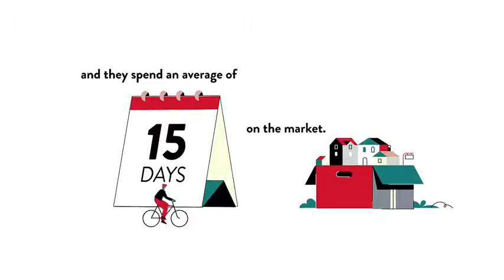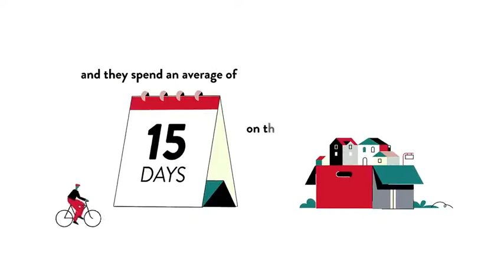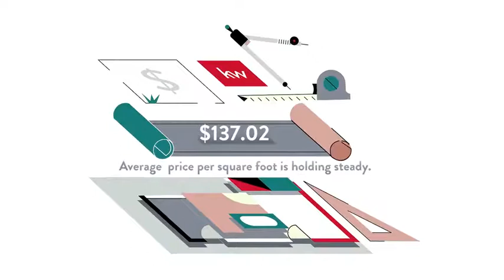Windmill Meadows, Williamsburg, VA, US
Windmill Meadows, Williamsburg, VA, US Video Real Estate Market Update.  Presented by Twenty-Three Homes with Glenn and Gift. Northern Virginia Real Estate,
Gift Thongpia,
Glenn Hughes,